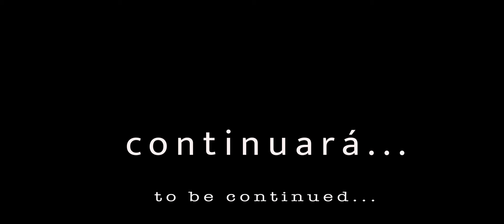Part 5 - Isolation Tour - Cancion del Mariachi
Cancion del Mariachi
Recorded live near Palm Springs California

Written and originally performed by Los Lobos for the the Robert Rodriguez film Desperado.